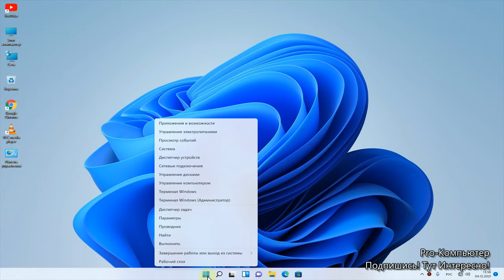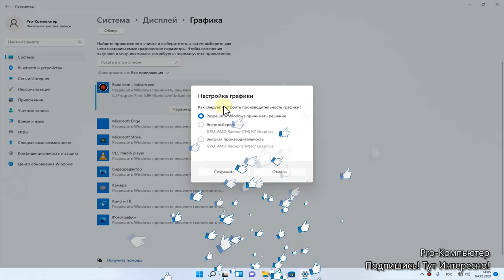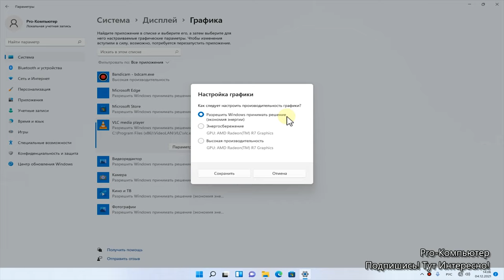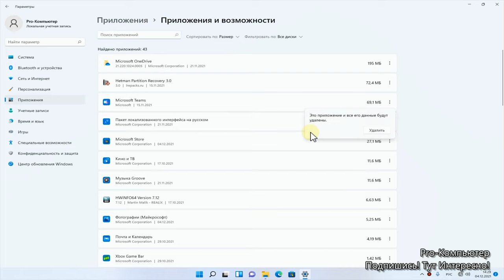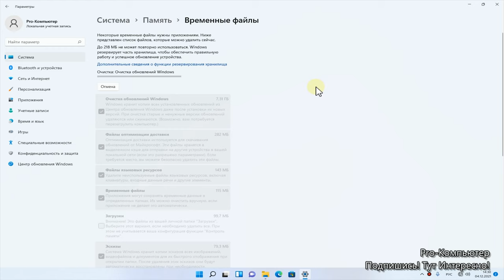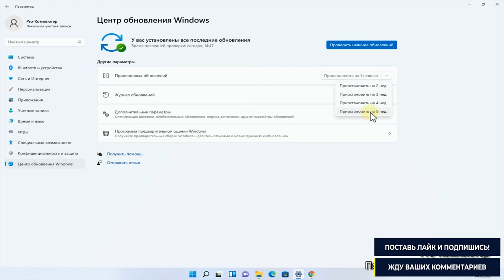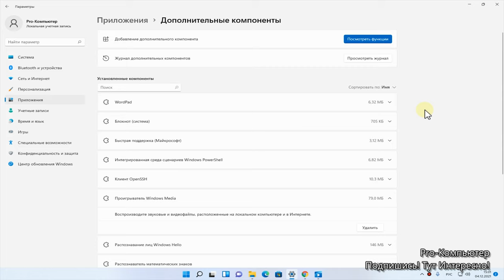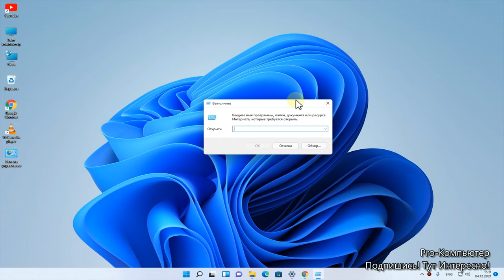Базовая оптимизация системы после установки Windows 11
«Как оптимизировать» Windows 11 после установки. Эти настройки необходимо сделать после установки Windows 11. Базовая оптимизация Windows 11 для начинающих. Я тебе отвечу на вопрос, что делать после установки Windows.
ГЛАВЫ:
00:00 - Оптимизация Windows 11
00:35 - Настройка программ или игр на max производительность
02:12 - Звуковая схема (отключаем все системные звуки)
03:03 - Отключим назойливые уведомления?
03:22 - Настройка Питания
03:51 - Настройка Памяти Windows 11 (удаляем временные файлы)
05:38 - Центр Обновления Windows 11
06:34 - Оптимизация под ИГРЫ
07:51 - Отключаем рекламу
08:06 - Задействуем ВСЕ ядра